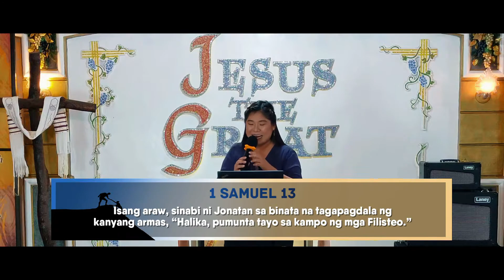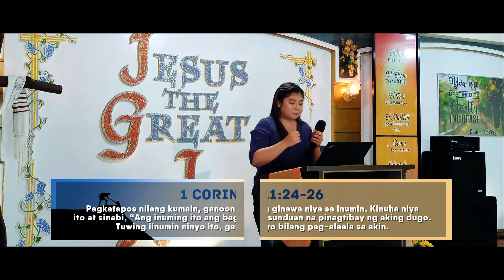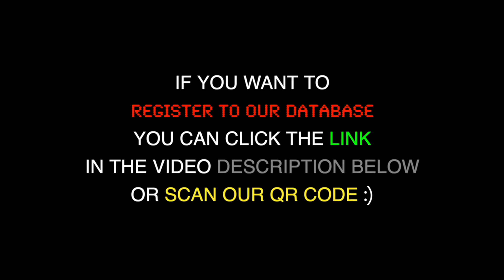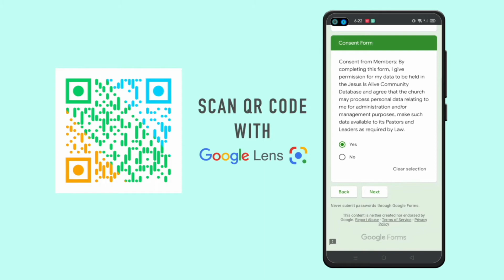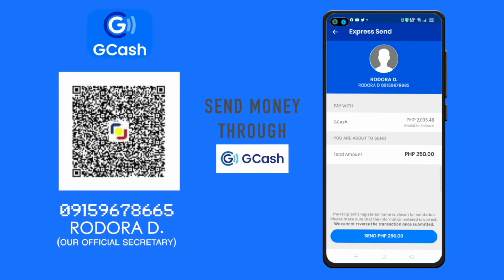NAMELESS FACELESS SERVANTS | SIS. RUTH MICAH RAMOS | SUNDAY SERVICE